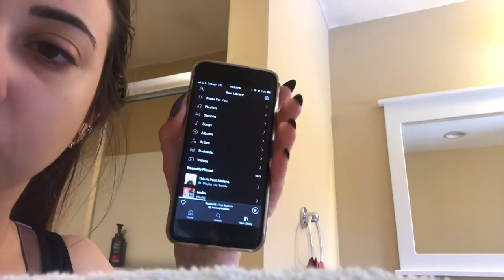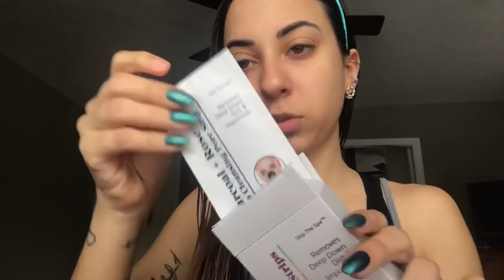SPA DAY COM PRODUTOS AMERICANOS 🇺🇸